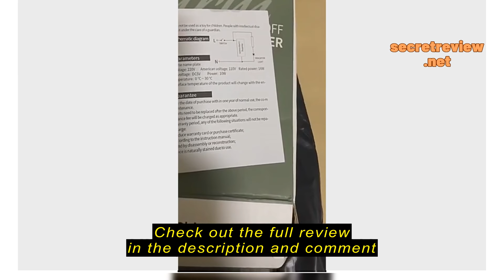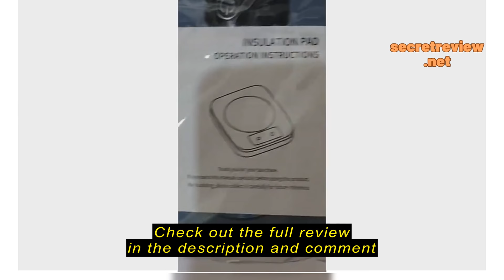Review yearnlife1.sg S1G Temperature Adjustable Electric Touch Pad Milk Tea Water Coffee Mug Cup War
yearnlife1.sg

yearnlife1.sg S1G Temperature Adjustable Electric Touch Pad Milk Tea Water Coffee Mug Cup Warmer YL2211